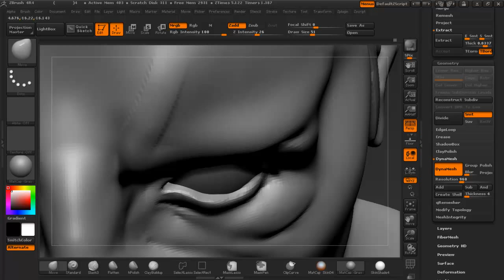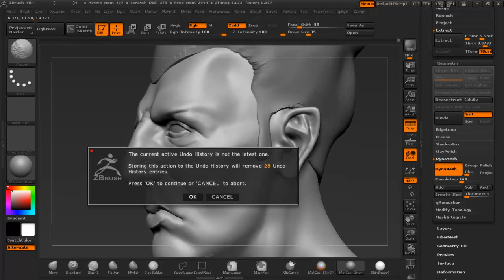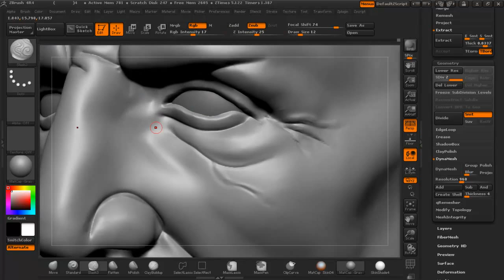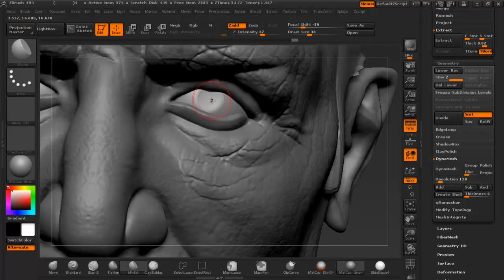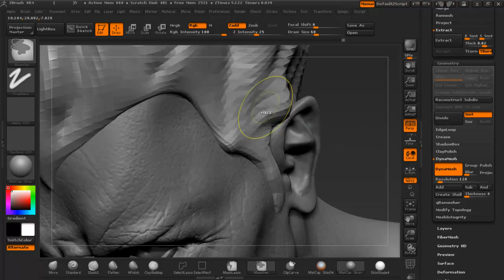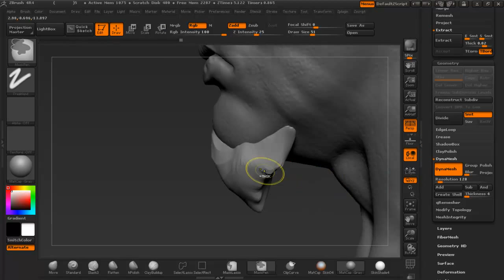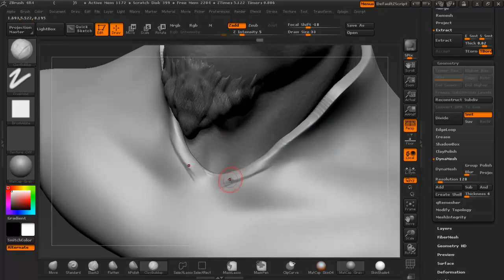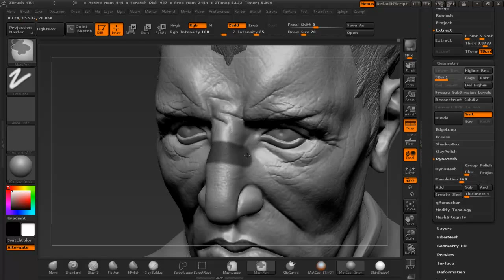Создание Low poly головы.Скульптинг часть 3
I already made the first release, this is a Female Soldier 01 (Callsign ANACONDA)

В этом уроке мы доделываем скульптинг головы.